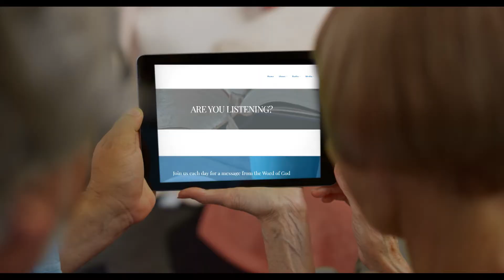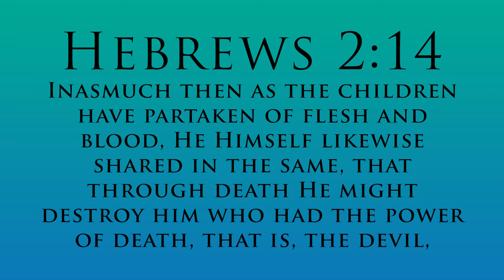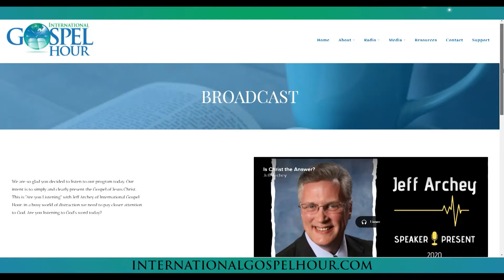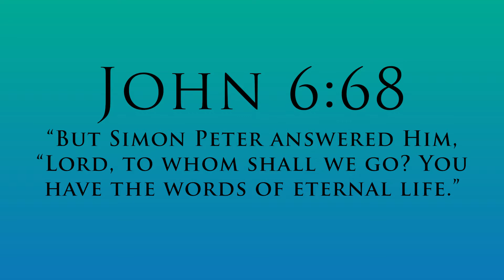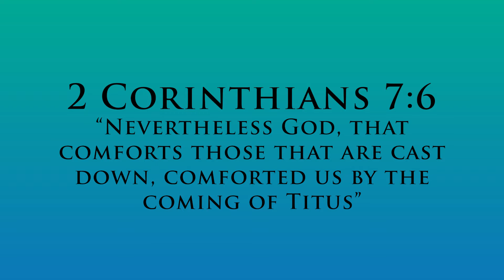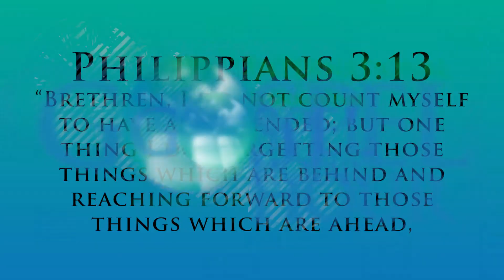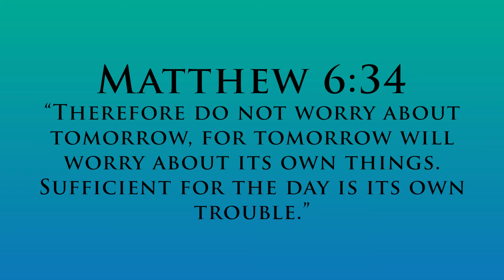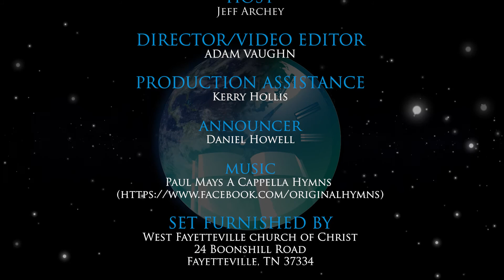The Authority of God | The International Gospel Hour | Ep. 36